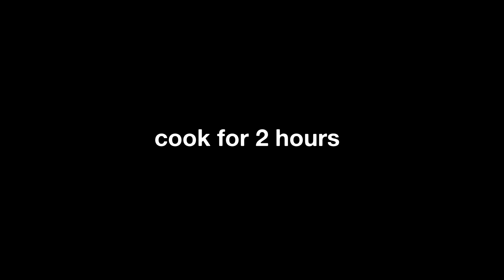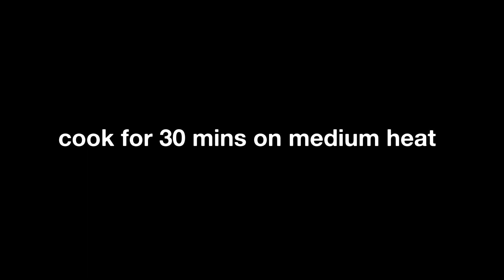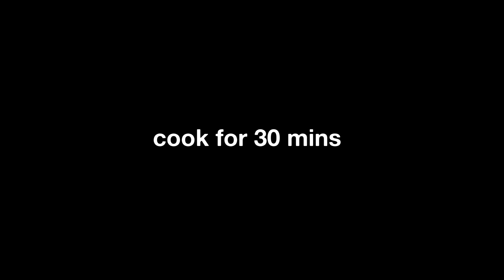Potjiekos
Delicious and tasty South African Potjiekos

Ingredients:

Marinade
- 1kg mutton
- 1.5 tbsp ginger garlic paste
- salt to taste
- 2 tbsp chilli powder
- 1 tsp tumeric powder
- 3 tsp coriander powder
- 2 sprigs curry leaves
- 4 no. bay leaves
- juice of 1 lemon
- 4 no. whole chilli
- 1 tsp garam masala
- 1 tsp jeera powder

Potjie Mix
- 1.5 tbsp jeera seeds
- 1 tsp cloves
- 1 tsp peppercorns
- 1 tsp cardamom
- 3/4 sticks cinnamon
- 2 sliced onions
- 3 blended tomatoes
- 3 large sweetcorn (cut into 2 /3)
- 3 large carrots (cut)
- 0.5 kg baby potato
- 3 gem squash (cut)
- 0.5 kg baby onion

Preparation:

- Add spices to 1kg mutton
- Mix well into meat
- Leave to marinade for 60mins

Process:

- Heat 0.5 cup oil in a pot on open flame & add jeera seeds, cloves, peppercorns, cardamom, cinnamon and the sliced onions.
- Fry on high heat for around 10 mins till onions turn light brown.
- Add the marinated meat, stir and cover pot and let cook for 30 mins.
- Now add water till the meat is mostly covered.
- Stir pot and continue to cook on high for another 2 hrs or until meat is soft.
- Now add blended tomatoes, stir and cook covered for further 30 mins.
- Add carrots & sweetcorn, mix and cook for 30 mins on medium heat.
- Add more water if needed.
- Finally add baby potato, gem squash and baby onion, mix and cook for 30 more mins.
- Potato should be soft and then it is ready to serve.
- Garnish with dhanya and serve with rolls or naan bread

Easy Curry Recipe | South African Recipe | Meat and Veg Curry Recipe | Easy Recipe | Potjiekos Recipe |